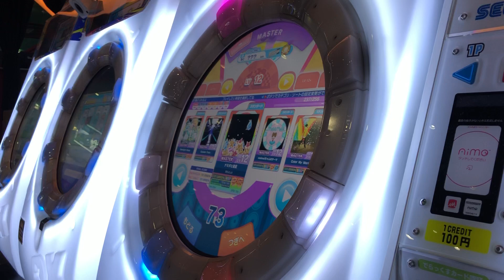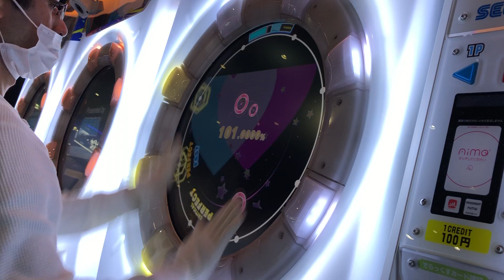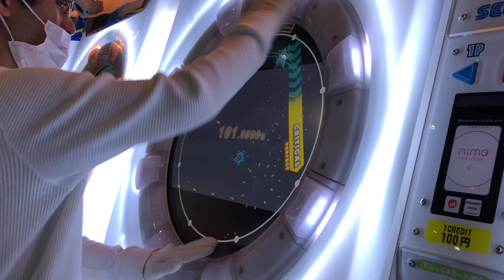【maimaiでらっくす】ナミダと流星 スタンダード MASTER 101% AP+maimai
スライドが少しむずいかな？